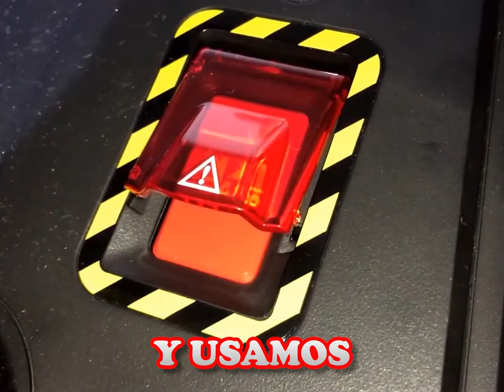LLEGÓ LA HORA DE INVADIR PERÚ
¡Especial Fiestas Patrias 2023!
ft. @Cebollo